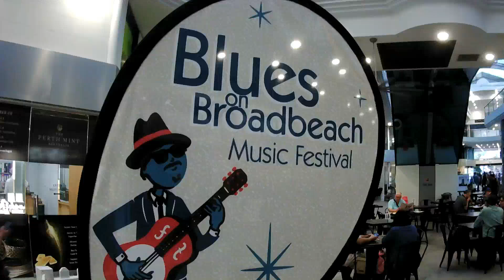Blues On Broadbeach 2019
The streets of Broadbeach on Queensland's Gold Coast were filled with thousands of people for the annual Blues on Broadbeach Festival which ran for four days, May 16-19, 2019.
Local streets were closed to traffic with performance stages being rigged in several locations, whilst most hotels, bars and several other local venues also featured Blues performers from Australia-wide as well as the US and Canada.
In this shortn video I walk around the block in the heart of the festival area to capture some of the atmosphere.